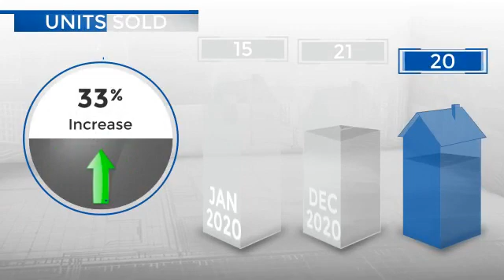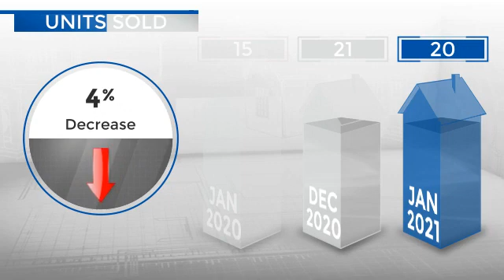Lafayette,CO, Real Estate Market Update from REMAX Alliance,February, 2021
REMAX Alliance Video Update recapping market activity within Lafayette, CO, during the month of February, 2021